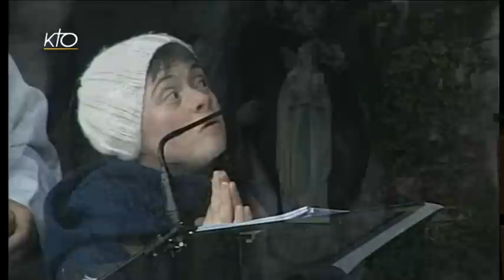Chapelet du 11 février 2016